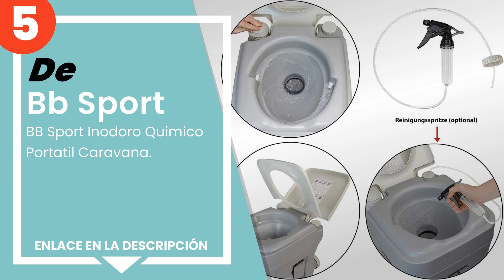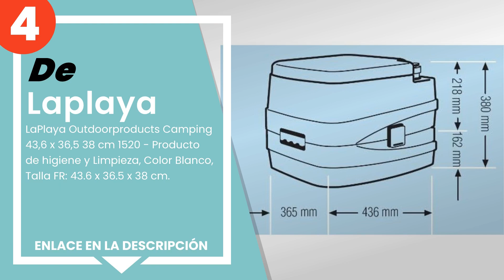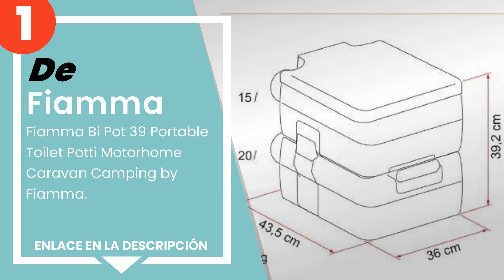Los 5 mejores inodoros químicos portátiles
✋ Aquí están los 5 mejores inodoros químicos portátiles, disponible en el mercado.

 5) BB Sport Inodoro Quimico Portatil Caravana.

 4) LaPlaya Outdoorproducts Camping 43,6 x 36,5 38 cm 1520 - Pro...

 3) Thetford 92820 Porta Potti 365 Inodoro Portátil Qube, Blanco...

 2) Inodoro portátil para camping, juego Blue 2,5 Enders Deluxe ...

 1) Fiamma Bi Pot 39 Portable Toilet Potti Motorhome Caravan Cam...

00:00 - Intro
00:08 - 5) BB Sport Inodoro Quimico Portatil Caravana.
00:48 - 4) LaPlaya Outdoorproducts Camping 43,6 x 36,5 38 cm 1520 - Pro...
01:44 - 3) Thetford 92820 Porta Potti 365 Inodoro Portátil Qube, Blanco...
02:20 - 2) Inodoro portátil para camping, juego Blue 2,5 Enders Deluxe ...
03:03 - 1) Fiamma Bi Pot 39 Portable Toilet Potti Motorhome Caravan Cam...